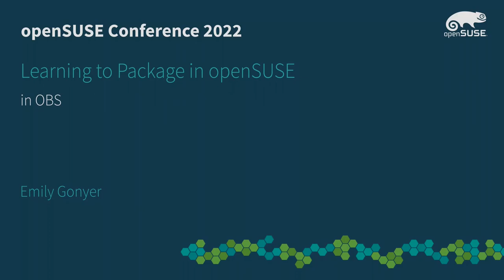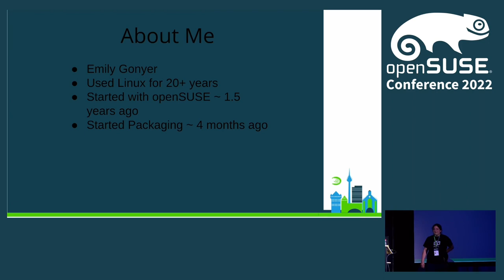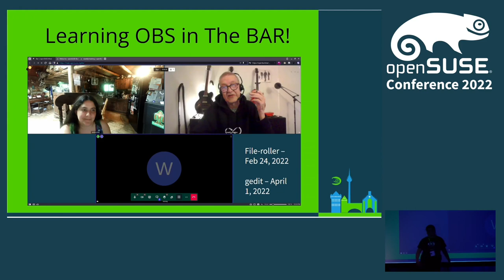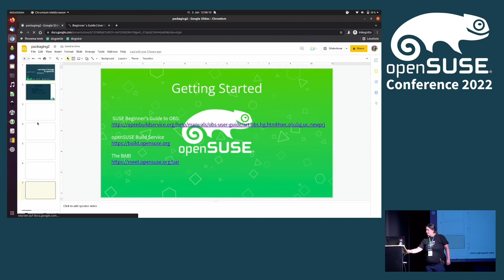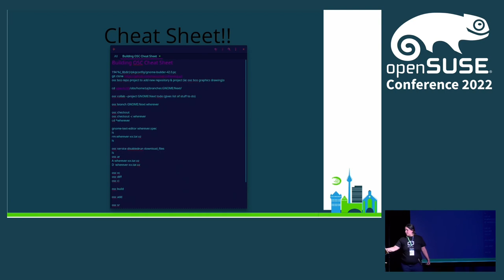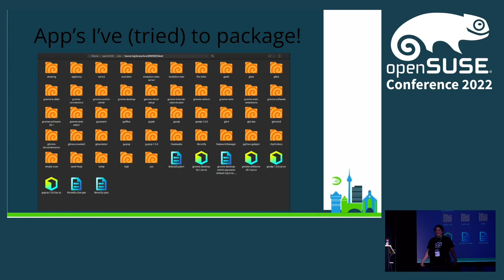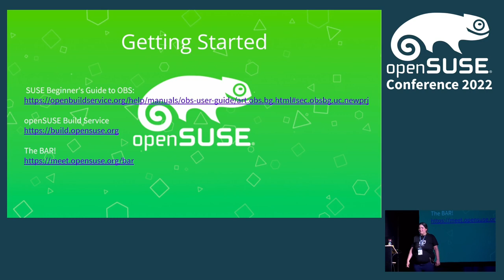openSUSE Conference 2022 - Learning to Package in openSUSE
in OBS

My experiences over the last 2-4 months learning to update packages in openSUSE. Starting around the middle of March 2022, I began learning to update packages with OBS. This lightening talk with highlight my experiences since then learning to package.

Emily Gonyer